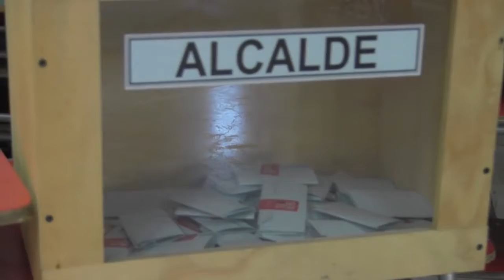La importancia de la participación ciudadana en las elecciones municipales en la cuarta región n°2